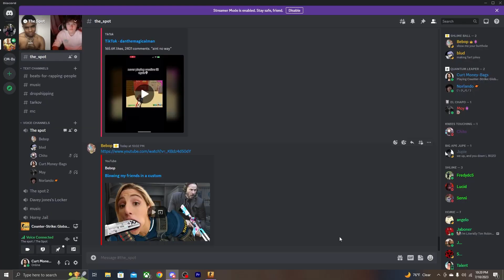spin again (im addicted to cases)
if u reading this i love you.
go show love to bro

the fine music in this vid

THANK UUUUUUUU